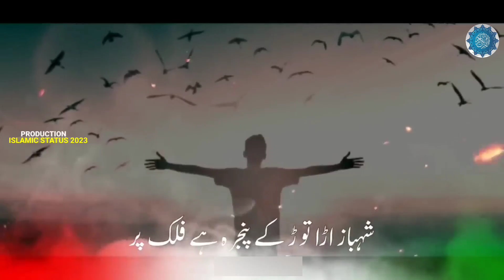15 August Ki Nazam 2023 | Beautiful 15 August Tarana | Islamic Stutas 2023 | 15 August New Kalam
15 August  Ki Nazam 2023 | Beautiful 15 August  Tarana | Islamic Stutas 2023 | 15 August  New Kalam